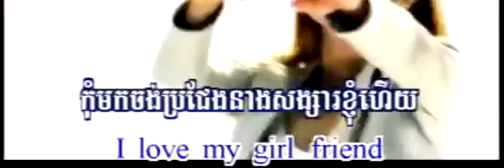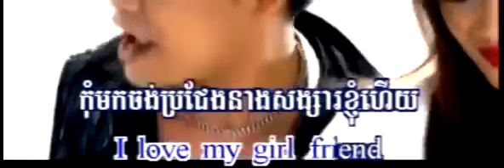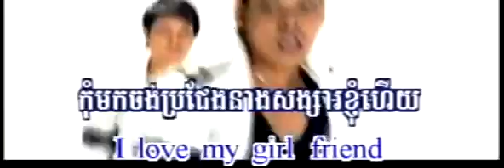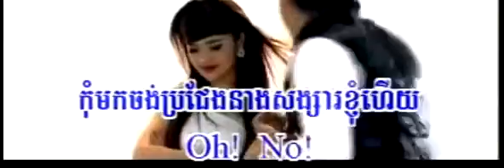I love my girl friend khmer karaoke